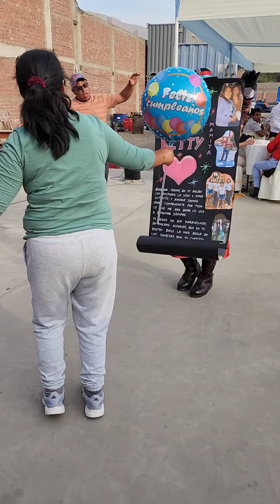SERENATA TUNANTERA - HUAYCAN CONTRATOS CELULAR 932 087 953 📲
👉Amenizamos todo tipo de EVENTOS ☺️:

🚗 Todo los Distritos de Lima 😀

✨️ Cumpleaños,
✨️ Matrimonio
✨️ 15 años
✨️ fiesta patronal
✨️ baby shower
✨️  50 años y más.

OFRECEMOS: "SERENATAS TUNANTERAS"

👉 Te ofrecemos también :
🎁 Muñecos Tunanteros
🎁 Arreglos florales.
🎁 Sombrero de Chuto
🎁 Máscaras de Chuto
🎁 Pedidos personalizados.

🙂 Llevando alegría y felicidad a todos los distritos de Lima con buenos Bailantes y conservando el buen vestir

📱Contratos al 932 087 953